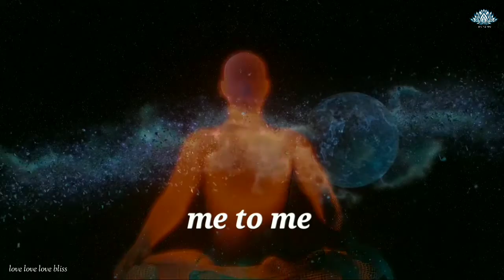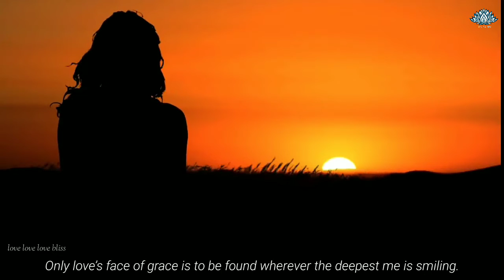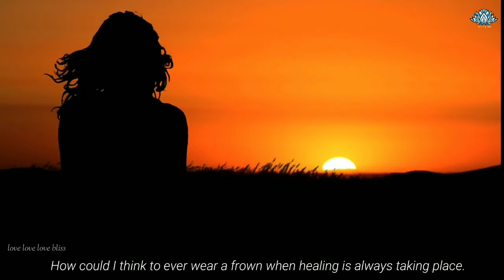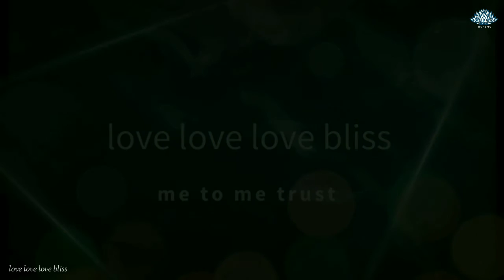me to me. Duet Poem " Lovely Loneliness " By Avadhooth ji and Jen Walls. me to me trust.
Duet Poem " Lovely Loneliness "
from the book "Infinite Time"
By Avadhooth ji and Jen Walls .

metome.